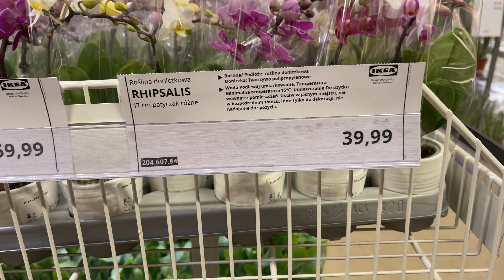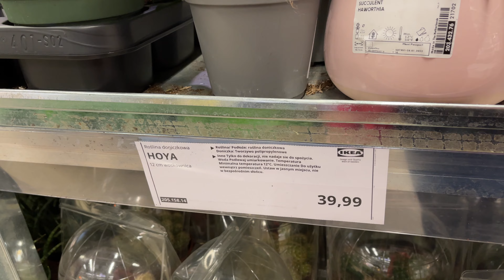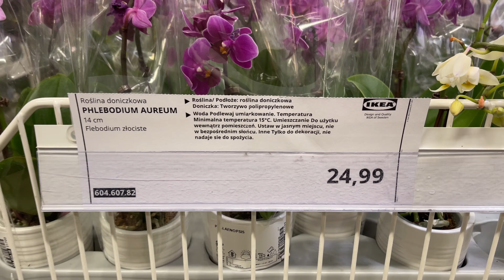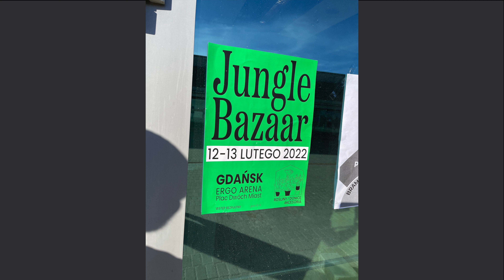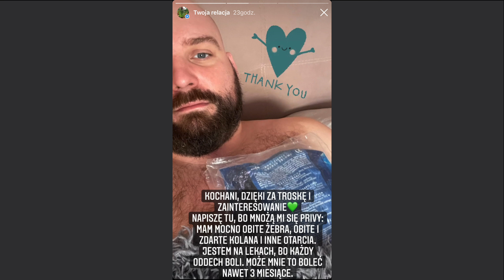Odwiedziłem IKEA, OBI orazJungle Bazaar i miałem wypadek.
Zapraszam na moją relację z IKEA, OBI oraz próbę zrelacjonowania wydarzenka Jungle Bazaar, które odbywało się w weekend w Ergo Arenie. Niestety uległem wypadkowi i nie wiem, jak długo będę do siebie dochodził.
Relacja z Jungle Bazaar jest w oparciu o zdjęcia j relacje osób, które odezwały się do mnie przez Instagram. W komentarzach znalezionych w internecie znalazłem podobne opinie i informację o rzekomym kasowaniu nieprzychylnych względem Jungle Bazaar komentarzy.